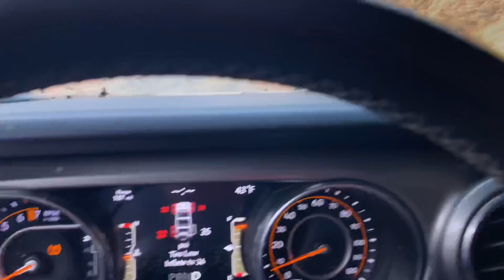Sobreviviendo la Tormenta de Nieve en Tennessee Parte 2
Si quieren ayudar al canal aqui le dejos los links

+ Colaboradores Especiales del canal +
- Ariel @arielllara29
-Leo @leo4low

Gracias por el Apoyo que me han dado en estos videos de Jeeps en Español, Si no estan Subscritos a nuestro canal todavía háganlo, no se van a arrepentir